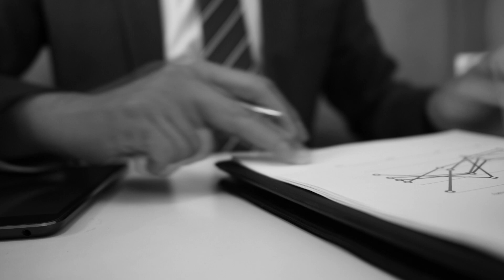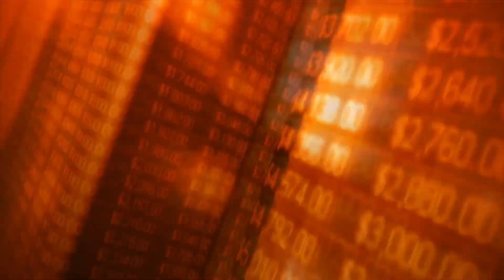Azerbaycan’ı Son Anda Giren Türk Askerinden Stratejik Hamle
Birleşen Türkler tozu dumana kattı.